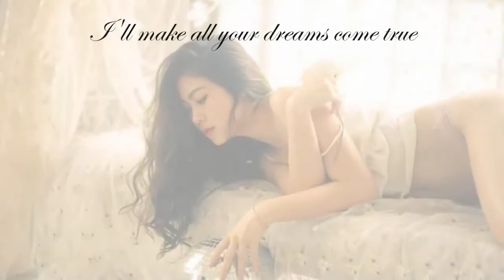Single mother Celine does yoga to lose belly fat - Single mom Celina